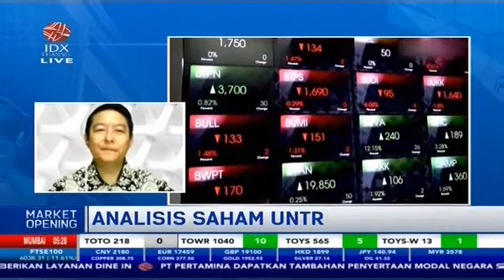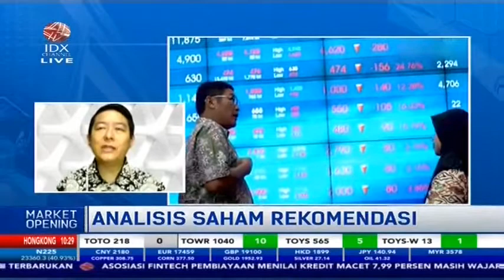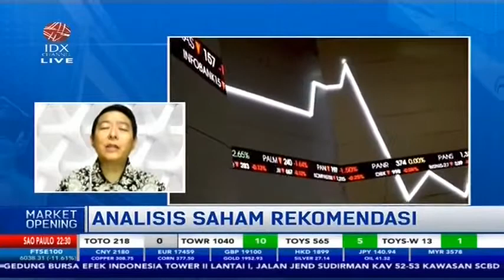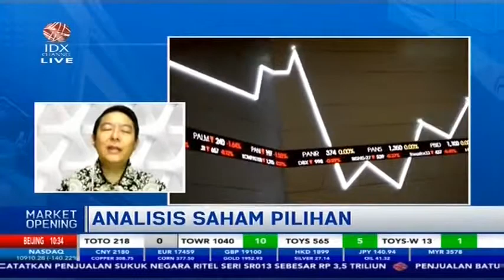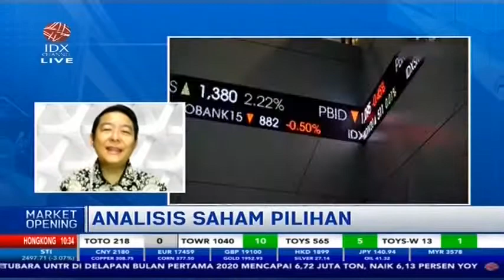ANALISIS SAHAM REKOMENDASI (UNTR, ACES, BBNI)